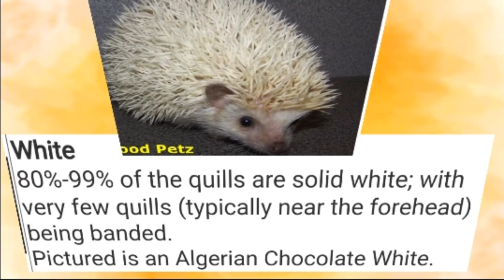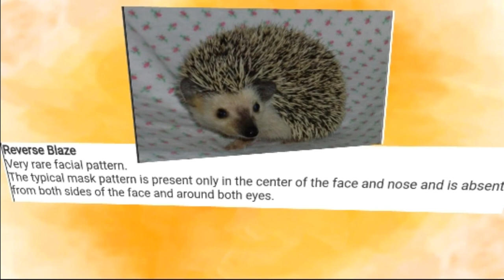HEDGEHOG FACIAL PATTERN